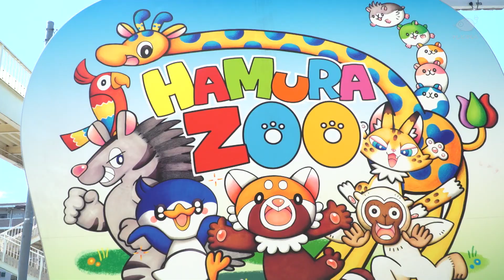あっぷではむらZOO！！（フンボルトペンギン）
羽村市動物公園のかわいい動物たちを超至近距離でお届けする「アップではむらZOO！！」のコーナーです！
飼育員しか見ることができない貴重な映像を、動物公園に行ったことがあるあなたも！まだ行ったことがないあなたも！ぜひご覧ください♪

※羽村市動物公園の開園状況については、羽村市動物公園ホームページにてご確認ください。